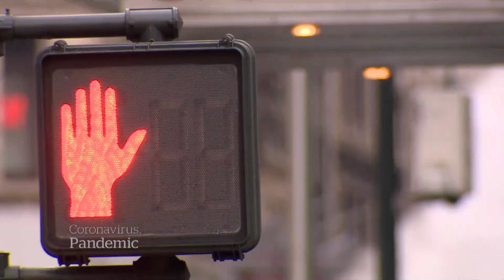Antibody testing could help map COVID-19 outbreaks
Antibody testing can determine whether someone has had COVID-19 even if they didn’t have symptoms, and could shed more light on where outbreaks have occurred.